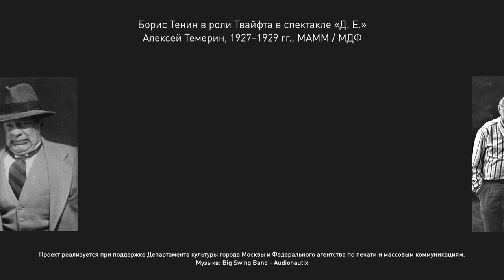Театр Сатиры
К столетию со дня открытия Театра сатиры – наше новое видео!